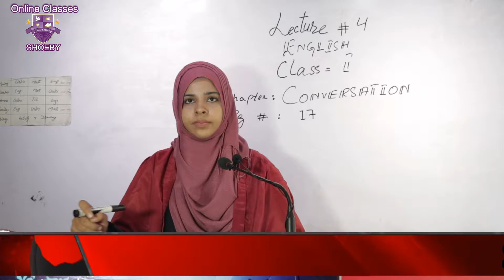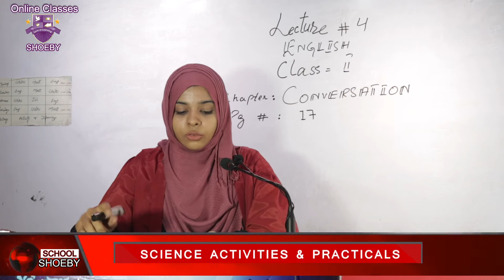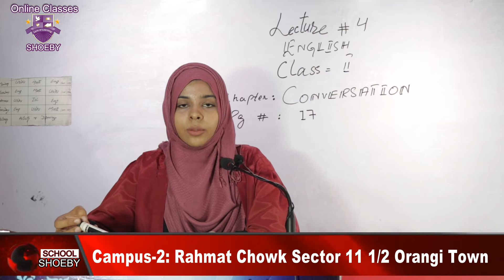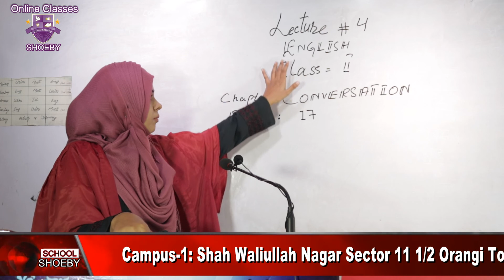Shoebyschool-Class 2-English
we are providing the best service of online classes for our school students
for further information please contact with the head office of our school or